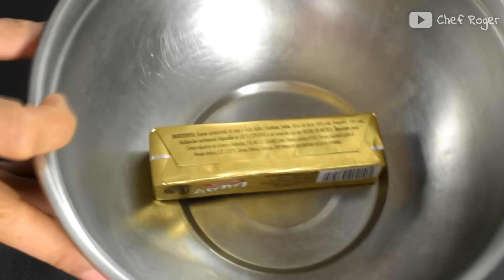rosca de reyes receta esponjosa, Asi preparo mi rosca de reyes cada año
Recetarios Vamos a preparar una riquísima rosca de reyes casera, te enseño como hacer rosca de reyes, cuando es la rosca de reyes, el día 6 cuando llegan los reyes magos asi que aun esta a tiempo.

rosca de reyes jauja, rosca de reyes esponjosa, roscón de reyes, rosca de reyes la esperanza, receta de la mejor rosca de reyes, rosca de reyes de mantequilla. Aquí puedes comprar la variedad de sartenes de volcano rock y muchos productos mas